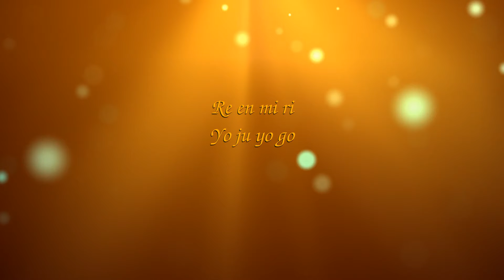Hymn of the Fayth FFX lyrics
Lyrics:
I e yu i
no bo me no
re en mi ri
yo ju yo go
ha sa te ka na e
ku ta ma e

Hello there everyone. Now before you get mad at me and type mean comments, let me explain why I didn't upload anything.
#1. When I tried using a background loop with my video editor, the audio came out competely messed up. So yeah. My video editor went beserk on me and the audio was terrible. So yeah.
I am so sorry. please forgive me. This was the best I could get it.
Oh yeah. Let me clarify something. I have NEVER played Final Fantasy. I listened to this on Youtube and fell in love with Final Fantasy X and Yuna and Tidus.
So that's what I think about it.
To download this, you have to create an account on worshipbackgroundsforfree.com